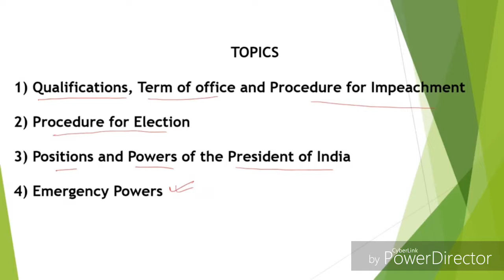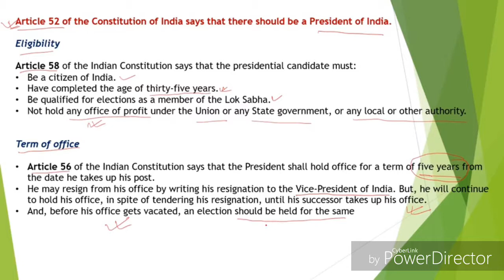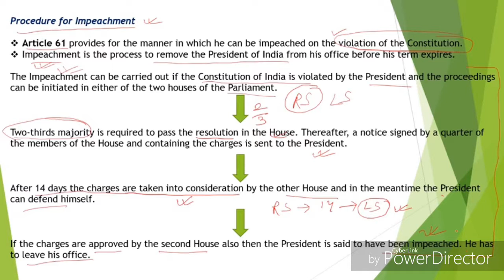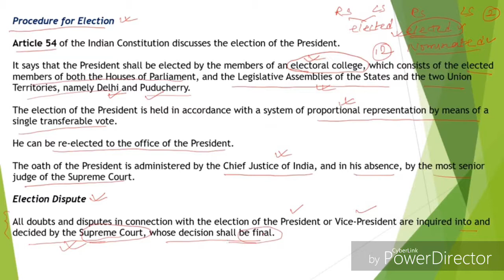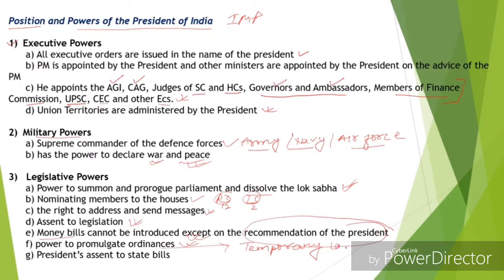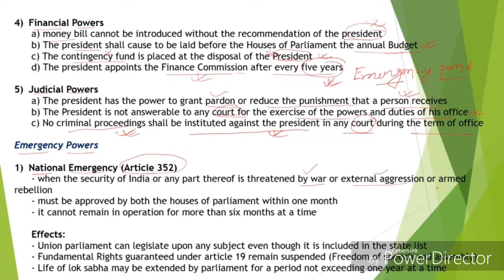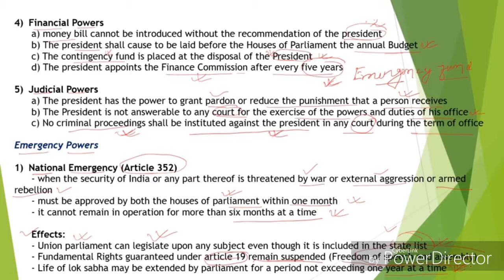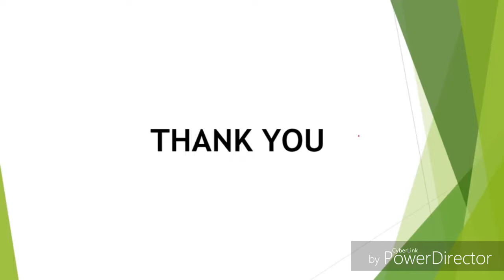Union Executive - The President Civics ICSE Class 10 boards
Union executive, the President, qualifications for election of president, term of office of president, Procedure for impeachment, vacancy in the office of president, the procedure for election of president, position and powers of the president of india